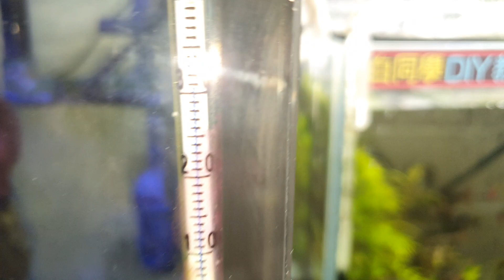那1隻一直亂跑我以為是6隻【滿江紅】白同學海水缸紀錄